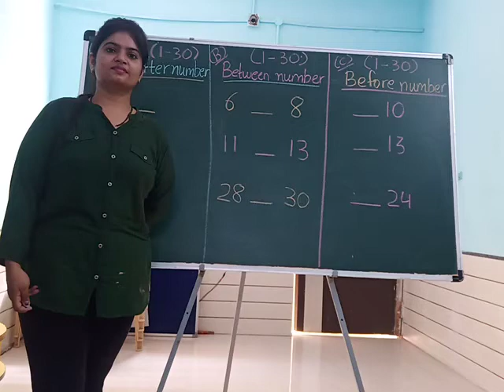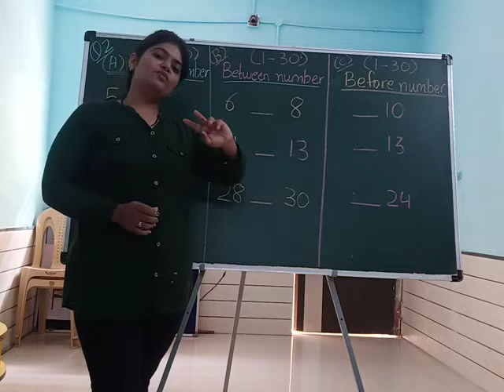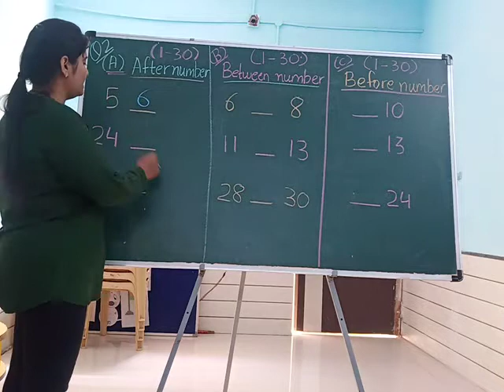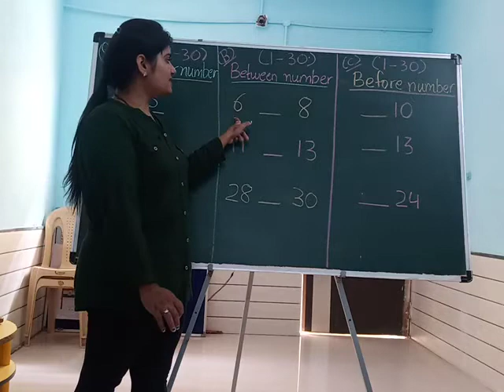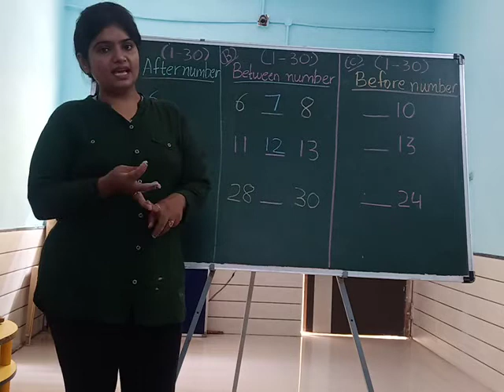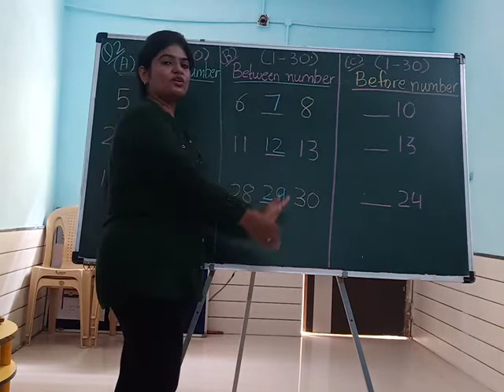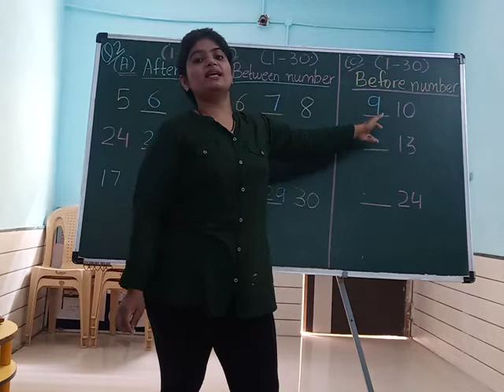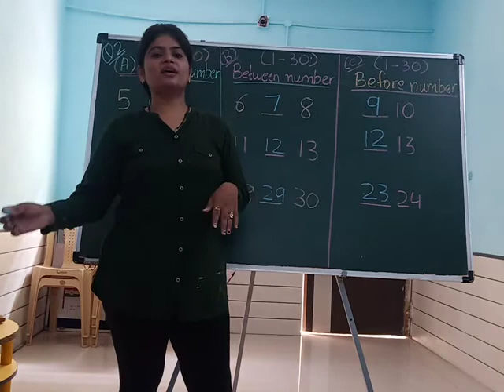Jr. KG, Subject :-Maths